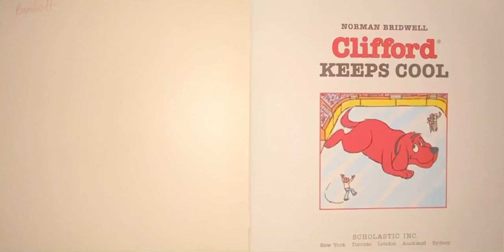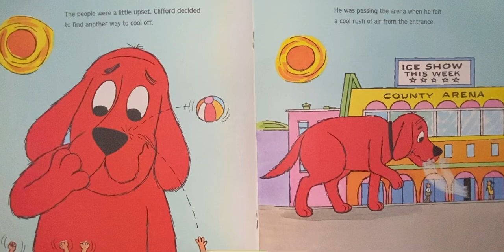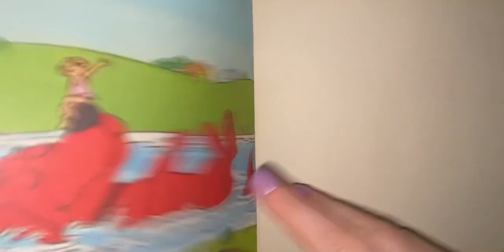Clifford keeps cool